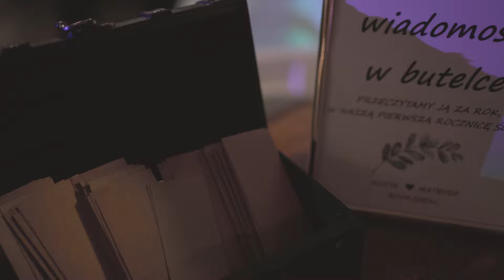Agata i Mateusz Teledysk Ślubny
Leśna Chata w Jastrowiu, 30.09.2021 r.